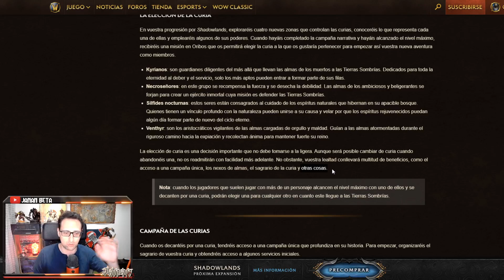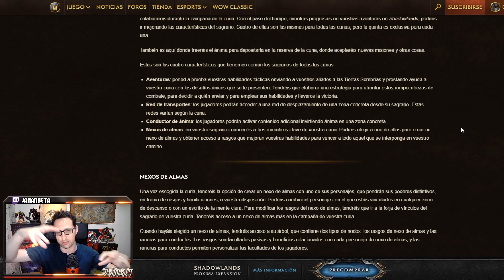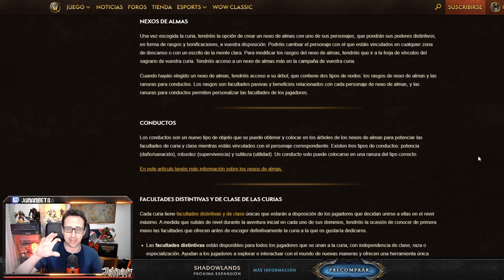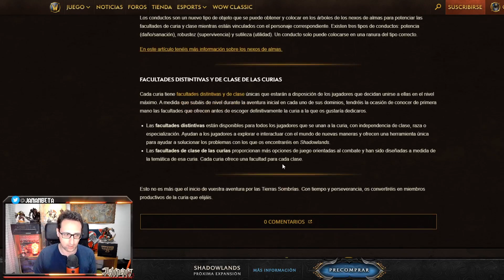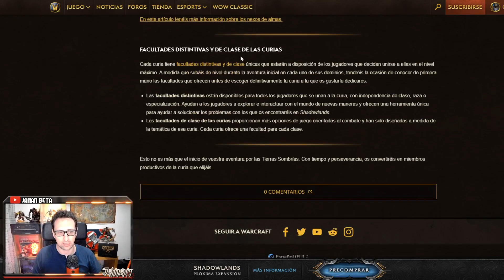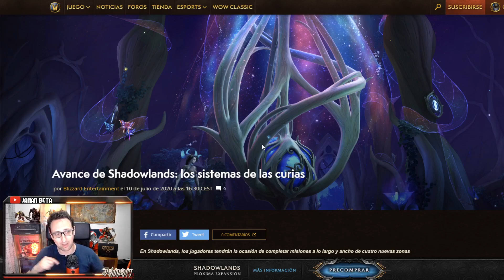WoW SHADOWLANDS // Avance del sistema de CURIAS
Sistema de curias
Sagrario de las curias
Nexo de almas
Conductos
Español
Comentado

WoW Shadowlands
Shadowlands clases
Shadowlands habilidades
Shadowlands alfa
Alfa Shadowlands
Shadowlands pactos
Shadowlands curias
Shadowlands habilidades pactos
Shadowlands habilidades curias
WoW pactos
WoW Curias
Noticias Shadowlands
Nuevas habilidades shadowlands